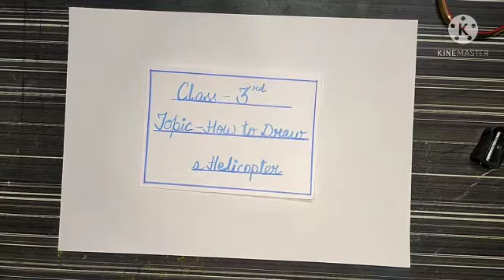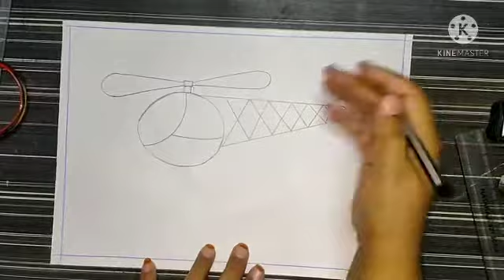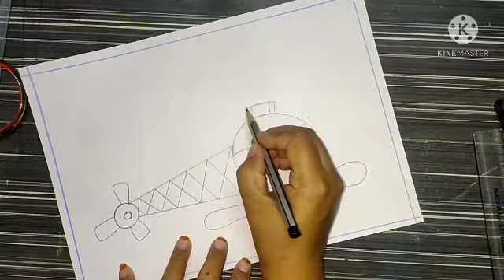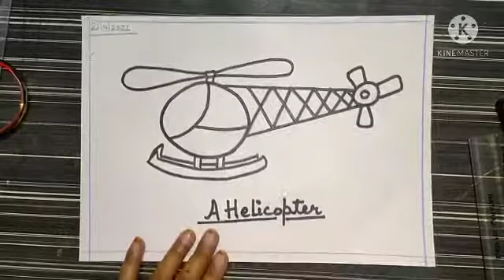Class 3 ( How to draw a Helicopter 🚁) part 1